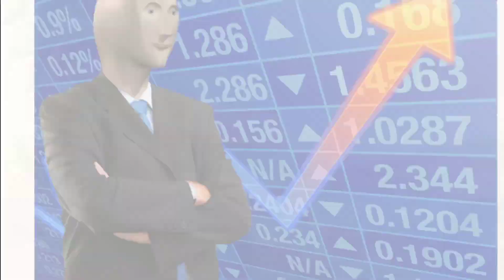КАК УЛУЧШИТЬ ИГРУ НА ПАМЯТЬ И СКРЕТЧ КАРТУ В МСМ?